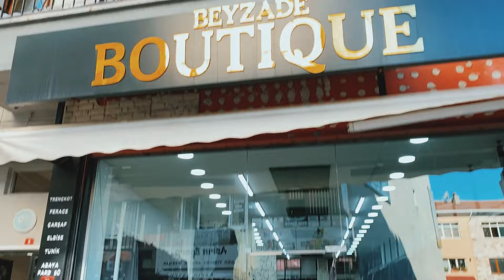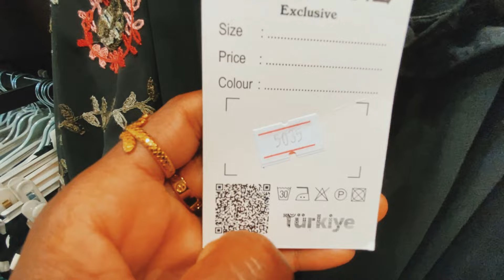IS THIS WHERE YOU SHOULD SHOP FOR ABAYA IN ISTANBUL?MODESTY SHOPPING IN TURKIYE ISTANBUL|| 2022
Hey guys, so is this where you should shop for abaya in istanbul?. This street in carsi umraniye known as almdag caddesi has many shops that sell all kinds of clothes, shoes, handbags, scarfs, wedding gowns etc.

I believe this street has so much to offer and you should definitely plan to check it out.

I will post the other part In Sha Allah.